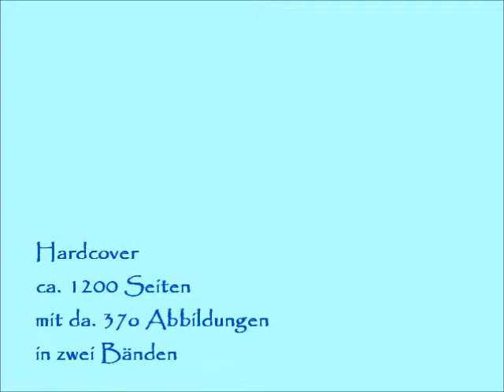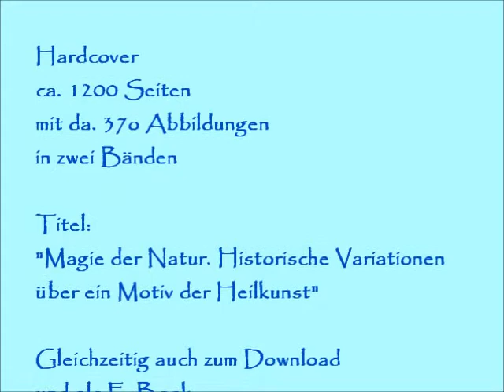Magic of Natur Lecture Epilog 2 Larven stattt Götterbilder?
Corresponding to the Magic of Nature Blog